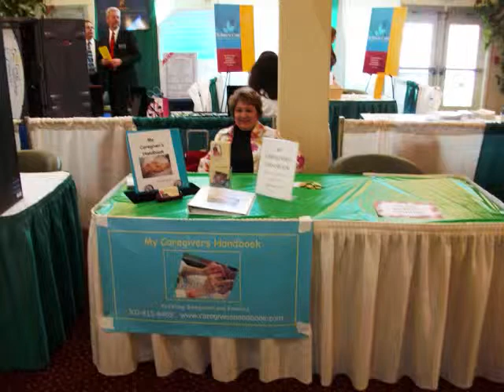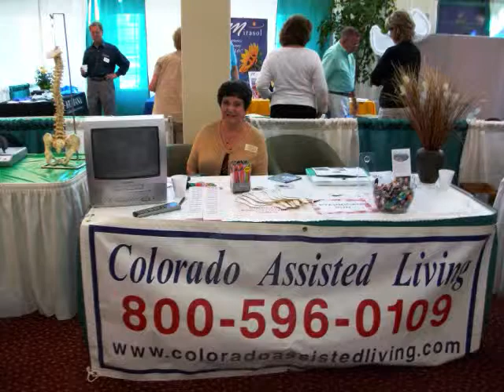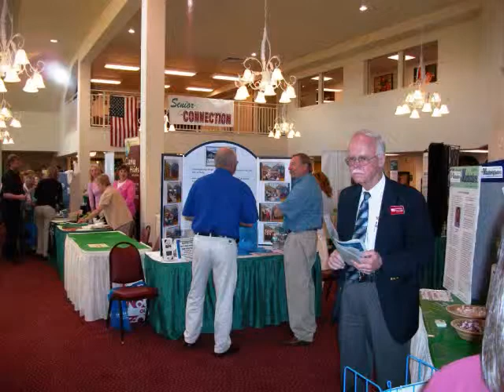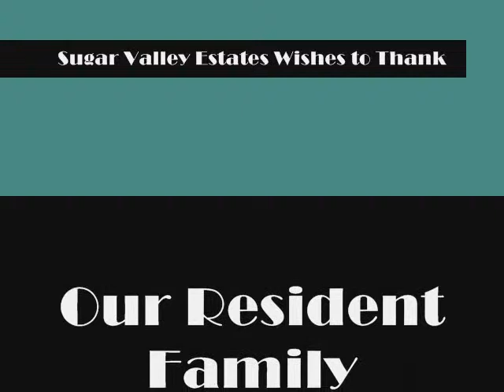Senior Connection EXPO at Sugar Valley Estates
The Senior Connection EXPO was held at Sugar Valley Estates in Loveland, Colorado on May 12, 2009.  This event was produced by WestWind Productions.